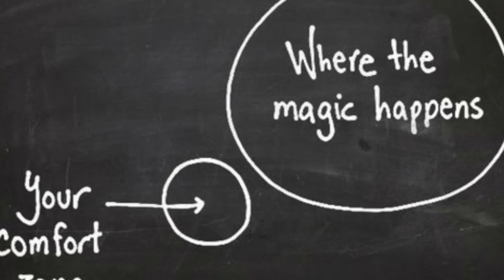Five Things to Stop Buying in 2022!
In this episode we delve into 5 common money stealers that keep you from creating that generational wealth.

wealth builder stop buying these things jamaica stop buying these in 2022 stop buying brand name how to stop overspending stop buying expensive clothes how to stop buying things